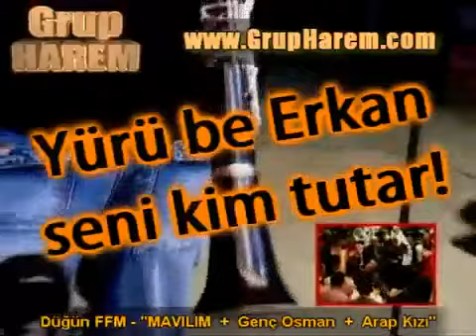ffm mavilimgencarap_2